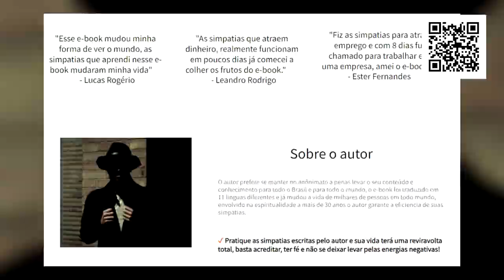Vidente alerta tudo sobre a Variola do Macaco, chega ao Brasil? será igual a covid? previsões!